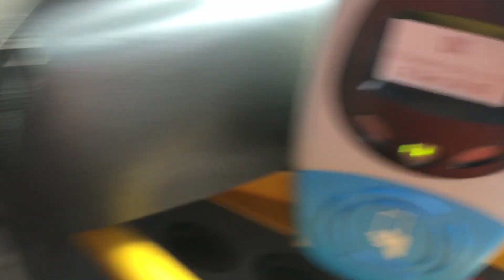Bus ride line 163 from Örby skola to Älvsjö station.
Scania bus